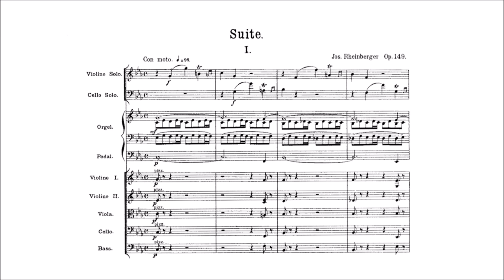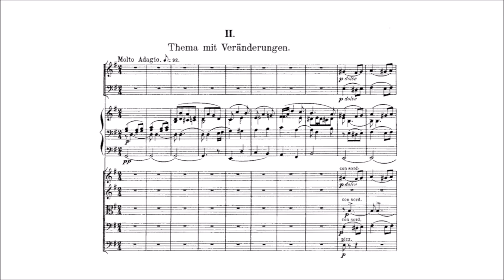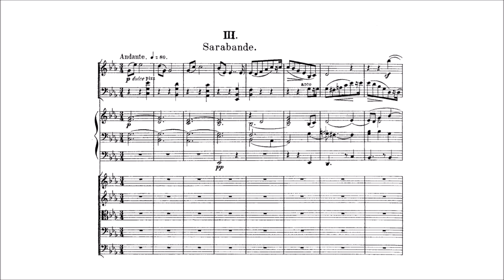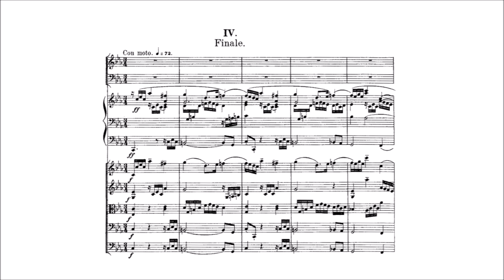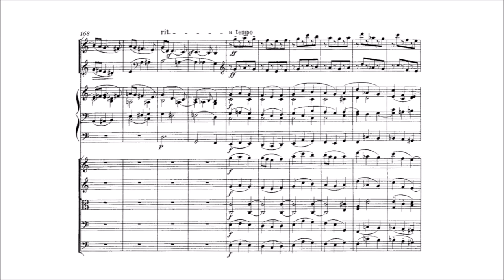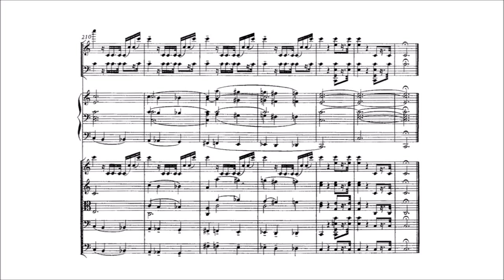Josef Rheinberger – Suite for Organ Trio and Strings, in C minor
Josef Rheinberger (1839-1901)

Suite for Organ Trio and Strings, Op.149 (1st ed. 1887)

I. Con moto [00:00]
II. Thema mit Veränderungen. Molto Adagio [10:10]
III. Sarabande. Andante [19:02]
IV. Finale. Con moto [28:20]